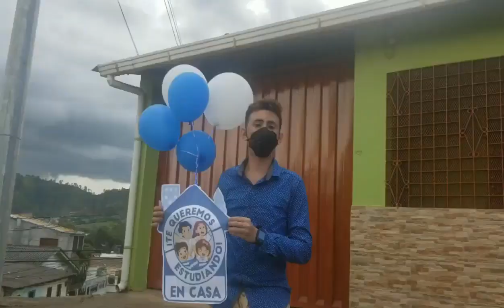18 de septiembre Prebásica (4) – Relación con el Entorno